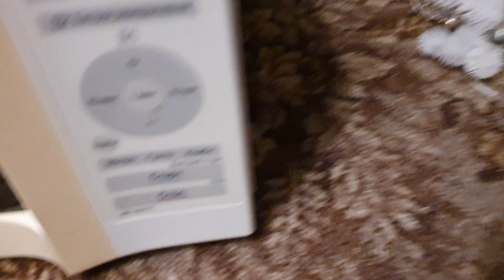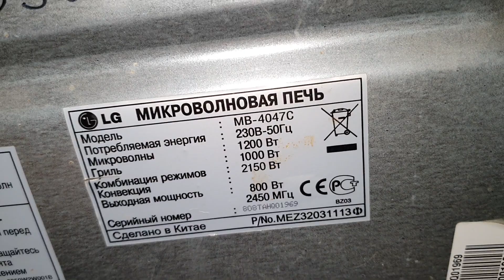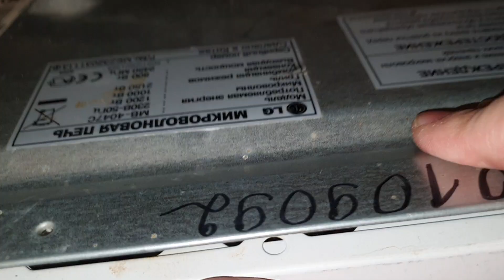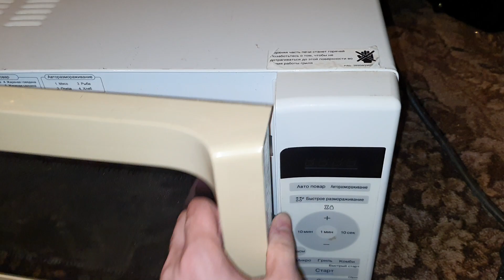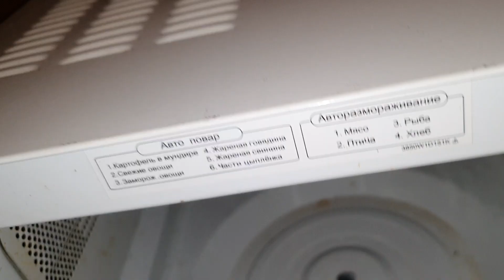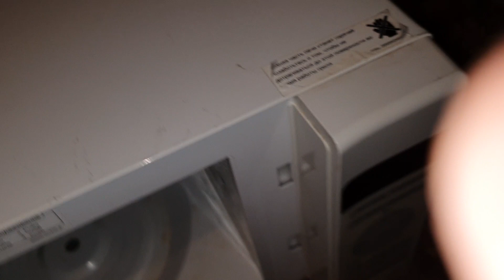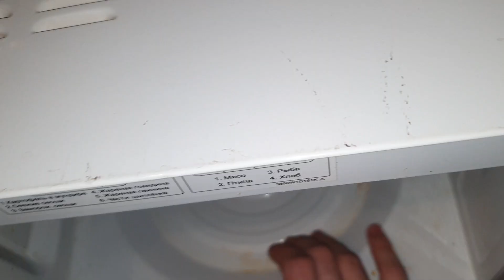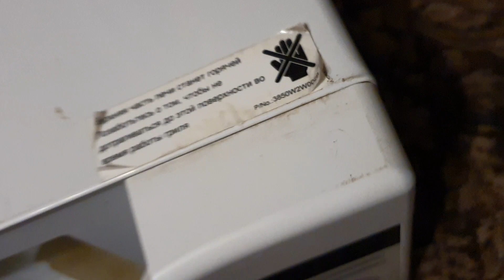микроволновка lg с дырочкой)